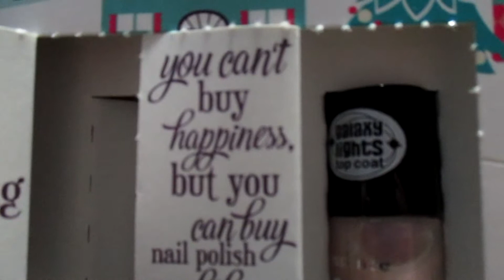de taart - kimTUBE Live